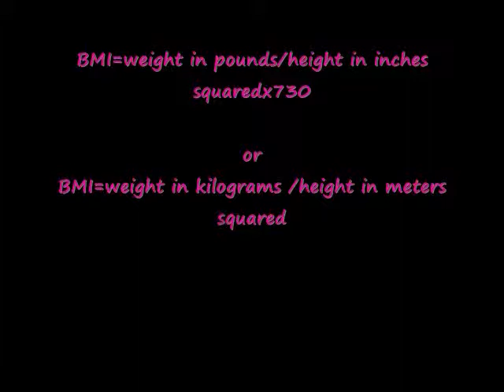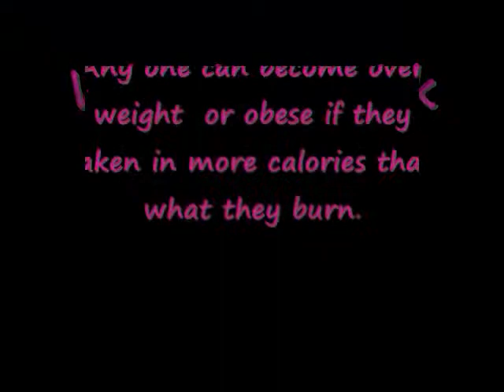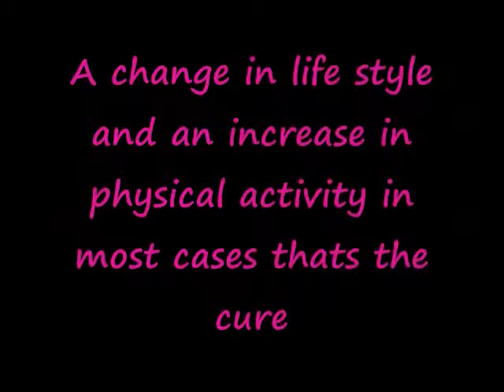Obesity for PBN by pinkmaya05 and sweetnhonest1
Exercize people!